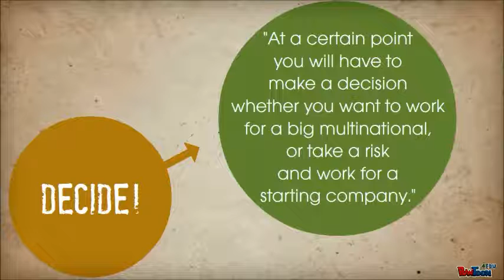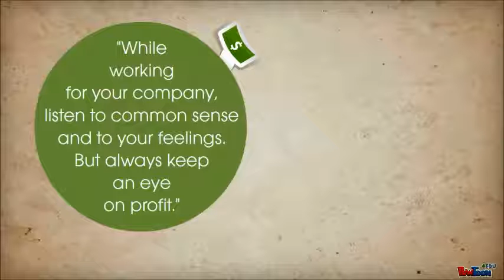Sandor Komocsi on Management and Operations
Lecture by IND Group Director of Project Management, Sandor Komocsi on Management and Operations. Held at Session 9 of the US Embassy - Semmelweis Innovations Course on Entrepreneurship, Budapest, Hungary, 6 Dec, 2012.